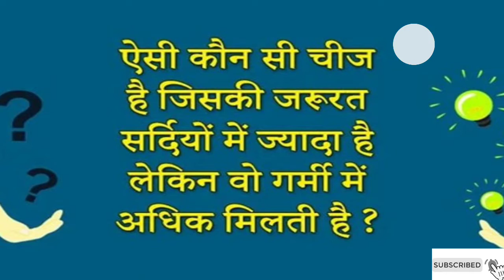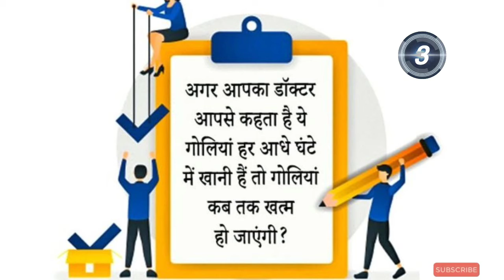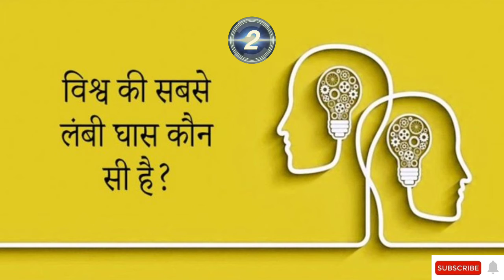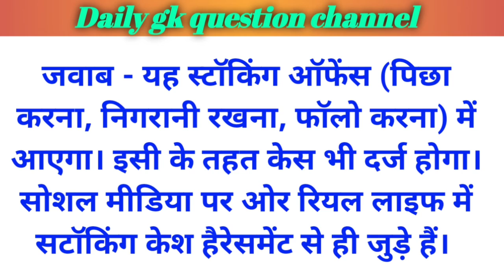लड़का रोज लड़की का पीछा करता है लेकिन कमेंट, छेड़खानी नहीं करता, ये कौन सा ऑफेंस है? || IQ test